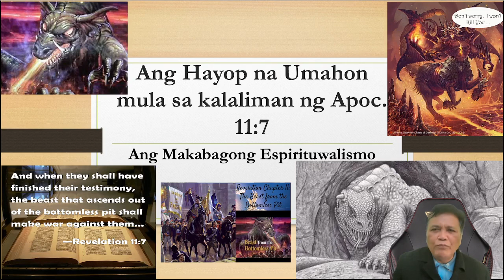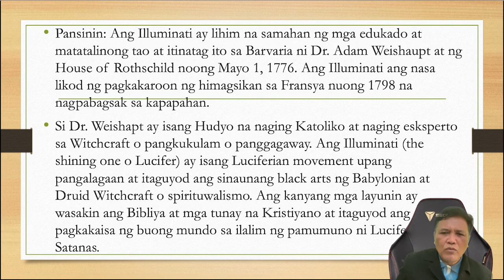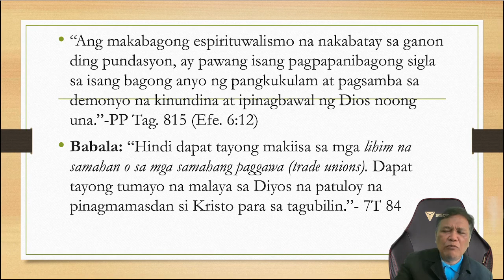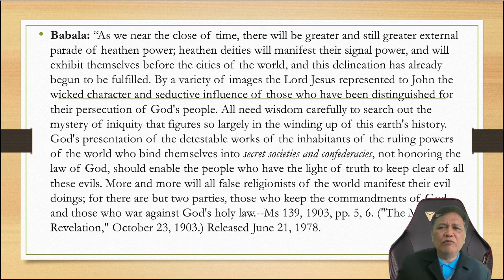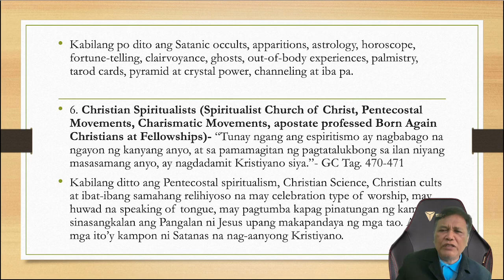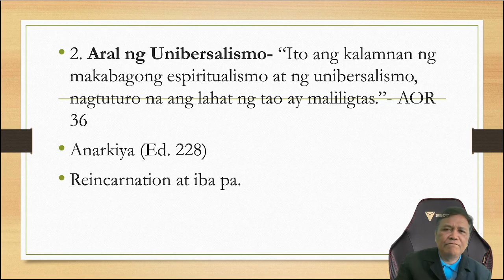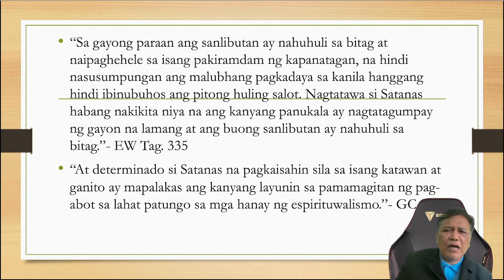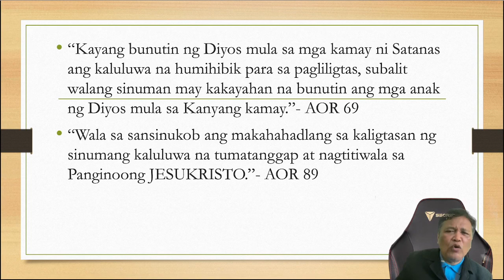SINO ANG MAHIWAGANG HAYOP NG APOCALIPSIS 11 NA NAGMULA SA KALALIMAN?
Revelation 11:7
7 And when they shall have finished their testimony, the beast that ascendeth out of the bottomless pit shall make war against them, and shall overcome them, and kill them...